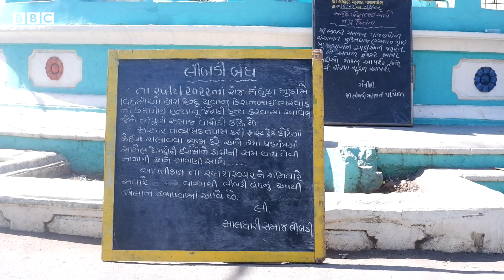Kishan Bharwad ની હત્યા બાદ લીંબડી બંધ, ભરવાડ સમાજની માંગ શું છે?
ધંધૂકામાં કિશન ભરવાડની હત્યા મુદ્દે લીંબડીમાં બંધનું એલાન કરવામાં આવ્યું હતું. લીંબડીમાં સ્વૈચ્છિક રીતે દુકાનો અને ધંધા બંધ રાખવામાં આવ્યા હતા. પોલીસે આ મામલે બે આરોપીની ધરપકડ કરી છે. કિશન ભરવાડના હત્યારાઓને સજા થાય તેવી માગ ભરવાડ સમાજે કરી છે.

વીડિયો : સચીન પીઠવા

તમે અમારી સાથે જોડાઈ શકો છો :

JioChat Channel : BBC Gujarati
ShareChat : bbcnewsgujarati